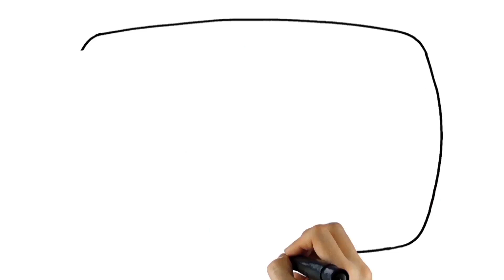Andrew Says Science "Lends a Richness to Life"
Meet Andrew O'Keeffe, a PhD student in the Nader Pouratian Lab at UCLA. Andrew’s research involves neuroscience and Parkinson's Disease, with the goal of learning more about Parkinson's from electrodes implanted in patients' brains.